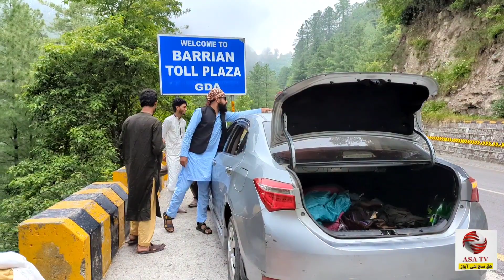ایبٹ آباد کے لوگ کس کو ووٹ دیں گے ؟ بازی پلٹ گئی ، کون ہوگا اگلا وزیراعظم